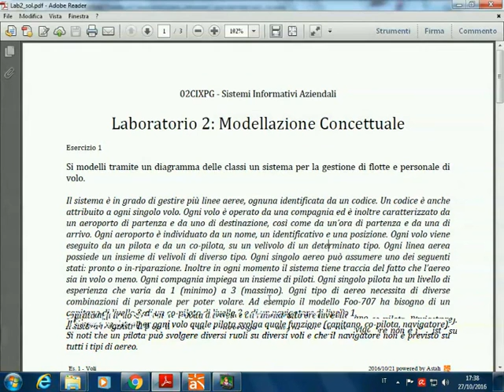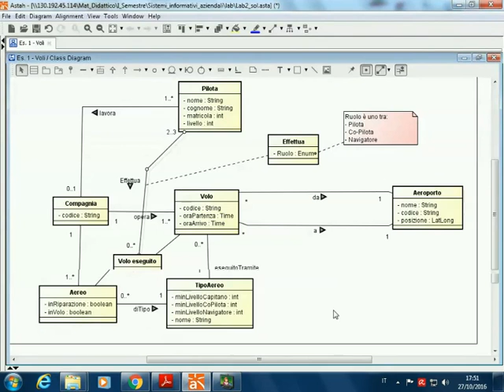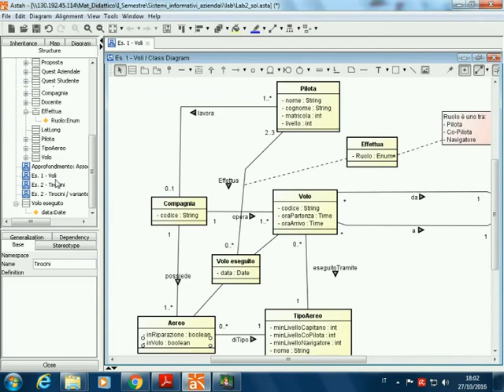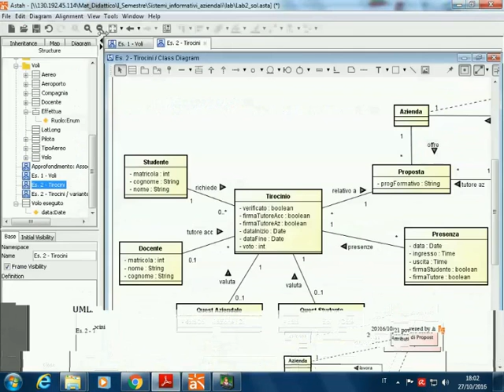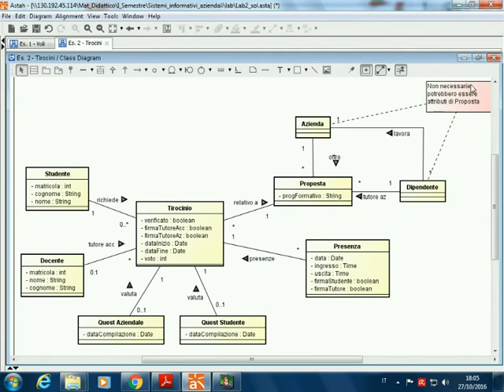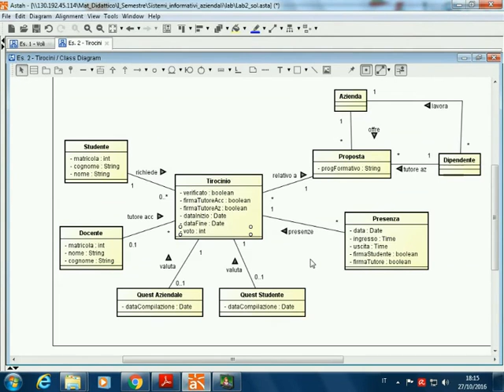SIA-2016-L14 Soluzione Laboratorio n. 2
Lezione 14 del 26/10/2016 (esercitazione): Soluzione Laboratorio n. 2.